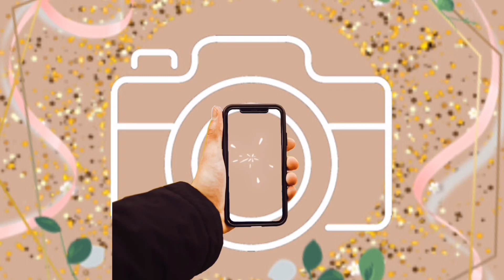JAPANESE DRUMMING STYLE TAIKO PART 2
An amazing and very energetic performance!
Enjoy and feel the beat of this great drumming style.